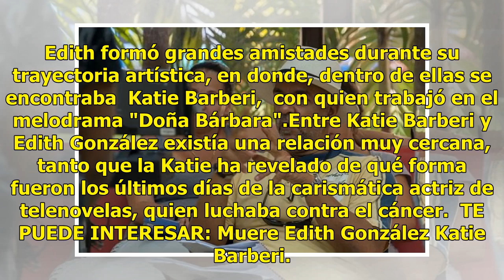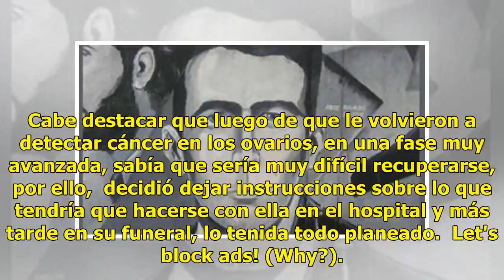¡Conmovedor! Así fueron los últimos días de Edith González según una íntima amiga (FOTOS)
¡Conmovedor! Así fueron los últimos días de Edith González según una íntima amiga El mundo del espec...